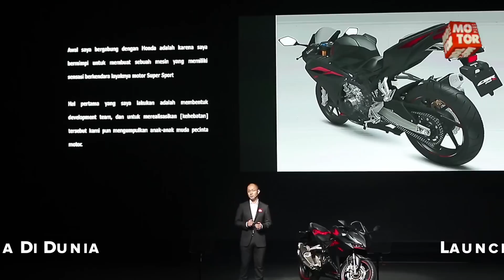LAUNCHING ALL NEW HONDA CBR250RR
Hari Senin 25/72016 sejarah untuk PT Astra Honda Motor (AHM), meluncurkan All New Honda CBR250RR atau CBR 250 dua silinder. CBR250RR diluncurkan dan diperkenalkan untuk pertama kali di dunia.

"Saat ini awal peluncuran. Seperti di pameran internasional Milano jadi awal motor diluncurkan," Toshiyuki Inuma, Presdir PT Astra Honda Motor (AHM).

Launching Honda CBR250RR pertama kali di dunia ini berlangsung di kawasan Kuningan, Jakarta Selatan. Selanjutnya, CBR250 dua silinder akan disebar ke pasar awal September.